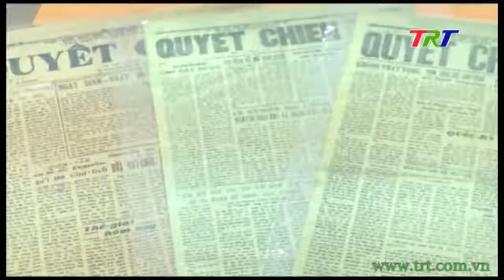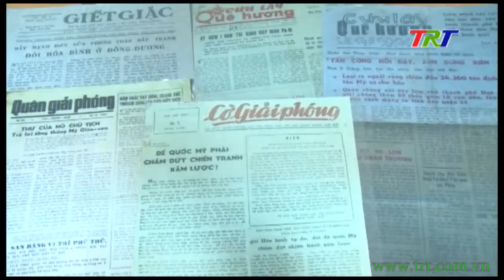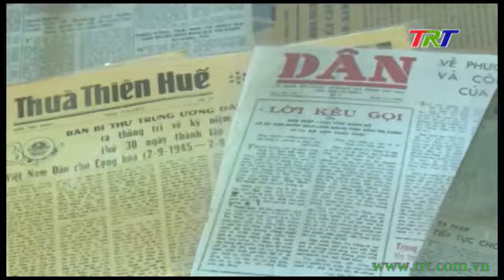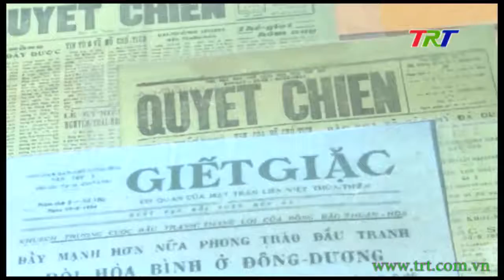Báo chí với hành trang truyền thống